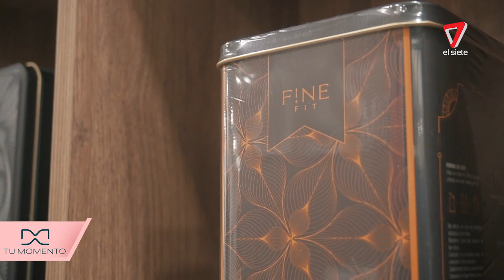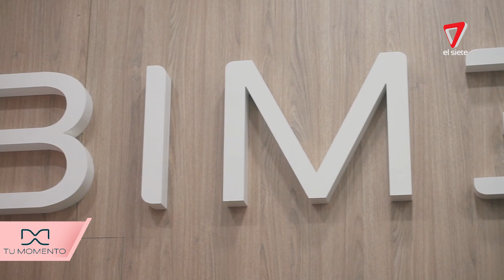Tu Momento | 26-10-2020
Bimed - Parte dos